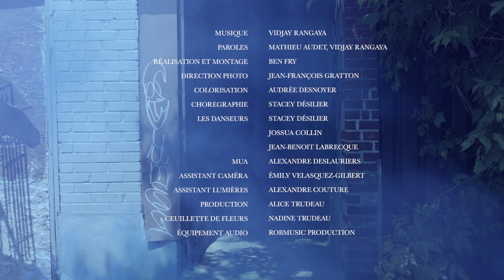Vidjay Rangaya - Le temps des perdus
Paroles : Mathieu Audet
Mixage : Marcus Quirion
Mastering : Richard Addison // Trillium Sound
Musiciens adorés : Julien Thibault, Simon Bilodeau, Marcus Quirion, Vidjay Rangaya

Réalisation et montage : Benoit Fry
Direction Photo : Jean-François Gratton
Colorisation : Audrey Desnoyers
Chorégraphie : Stacey Désilier
Danseurs :  Stacey Désilier, Jossua Collin, Jean-Benoit Labrecque
MUA : Alexandre Deslauriers
Assistant caméra : Émily Velasquez-Gilbert
Assistant lumières : Alexandre Couture
Production : Alice Trudeau
Cueillette de fleurs : Nadine Trudeau
Équipement Audio : Robmusic Production

Un merci tout particulier à Shoot Studio.

Paroles :

Quand je vois l’eau qui monte
Dans l’émoi, l’air qui manque
Son éclat de brillance
Qui nous jette dans l’ombre

Il parait bien de là-haut
Malgré nos mots
Malgré nos maux

Quand je sens la terre qui gronde
Il rit de moi, l’homme qui trône
À l’état nonchalant
Qui désole le monde

Malgré nos mots
Malgré nos maux